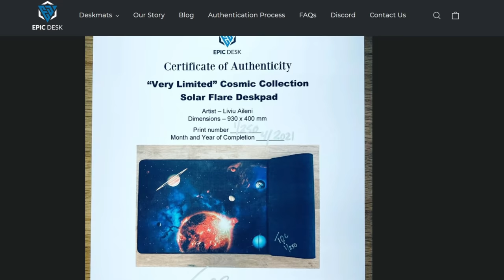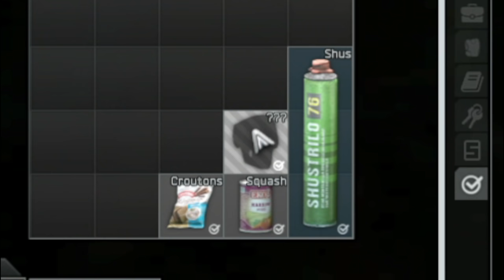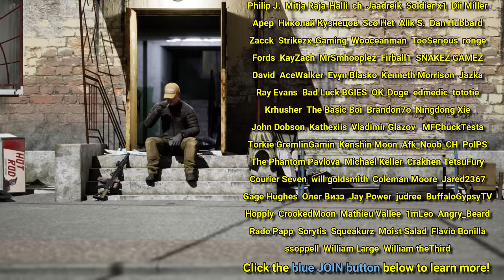Extreme Budget Tarkov.. (Movie)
An Escape from Tarkov movie about working on an extreme budget!

Chapters:
00:00 - Starting from rock bottom
03:17 - An Epic Deal
04:44 - Late wipe Customs
13:17 - Roadblock
16:24 - Zero to Hero
30:16 - Where is Jaeger?
36:29 - Where is Reshala?
46:42 - Leg Meta
53:14 - The calm before
1:09:14 - Elusive
01:18:05 - Recap

'Jubilation' by Jules Gaia
'Main Character Energy' by Sarah, the Illstrumentalist
'Shaman of Europe' by Joseph Beg
'The Final Cut' by Hampus Naeselius
'Hold on Tight' by Hampus Naeselius
'The Traveller' by Christoffer Moe Ditlevsen
'Atomic Numbers 2' by August Wilhelmsson
'The Unveiling' by Christoffer Moe Ditlevsen
'Leaving Traces' by Gettz G
'Soleil Levant' by Martin Baekkevold
'Divisive Alliance' by Jon Bjork
'Empty Sky' by Wanderer's Trove
'The Road Less Traveled' by Gabriel Lewis
'Stills' by Hampus Naeselius
'Takayama Dawn' by Alfie-Jay Winters
'Cloak' by Christoffer Moe Ditlevsen
'Sacred Waters' by Gabriel Lewis
'Redream' by Ookean
'All Still' by Charles Holme
'Byrr' by Hampus Naeselius
'Mijas' by Lotus
'Endless Way' by Aerian
'Work Undone' by Pearce Roswell
'The Original High Riders' by Duke Herrington

In this movie, we struggle to start Escape from Tarkov with no money, no gear, and no scav runs.  This forces us to utilize the best budget loadouts we can come up with each an every raid, and farm as much money and quest items as possible, all while trying to survive the harsh world of Tarkov.